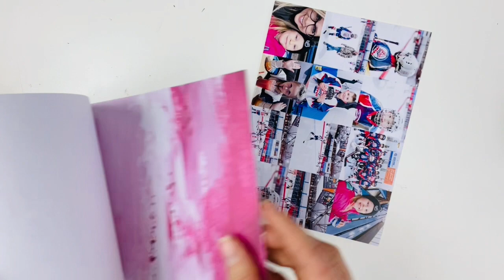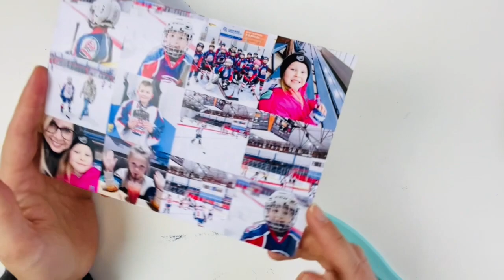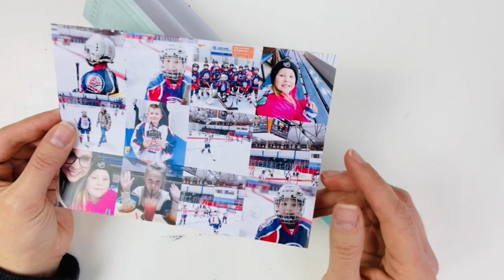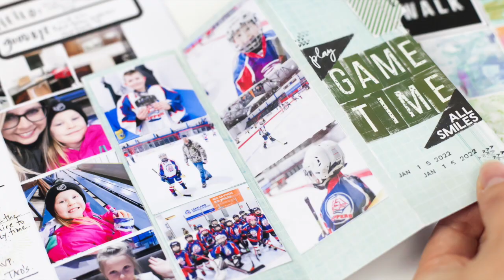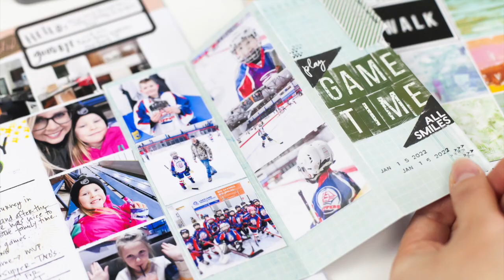Mini Accordian for Your Memory Planner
Learn how to create a simple accordion mini album perfect for multiple photos and perfect for inside your memory planner.